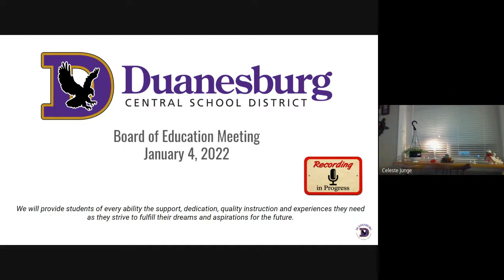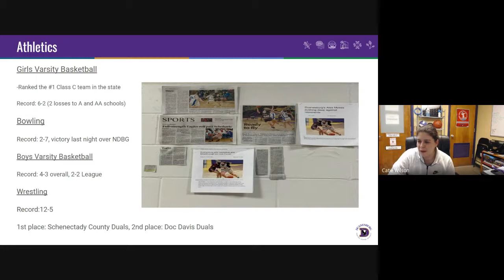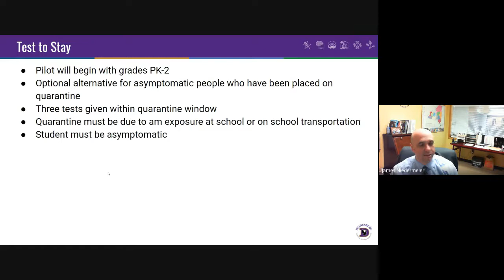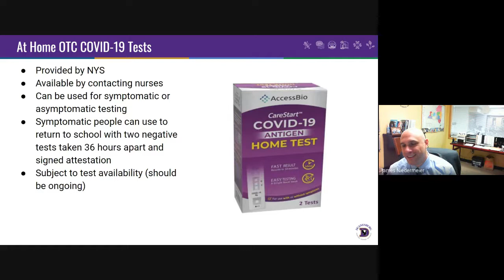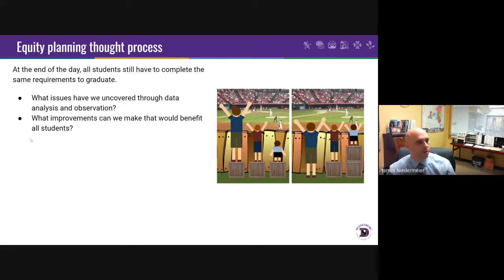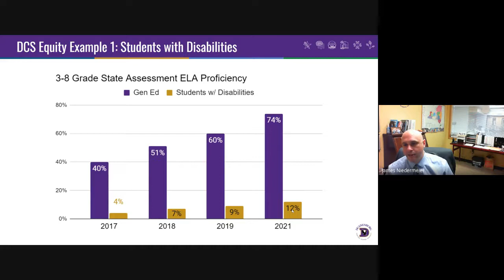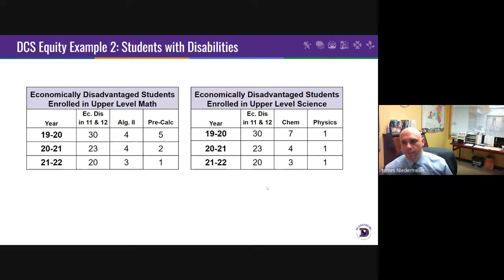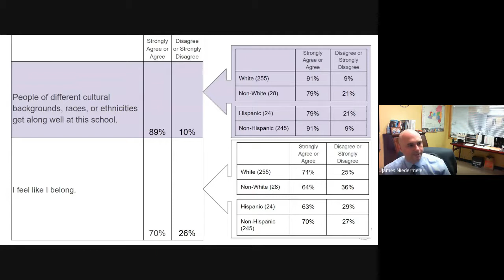01-04-2022 BOE Meeting